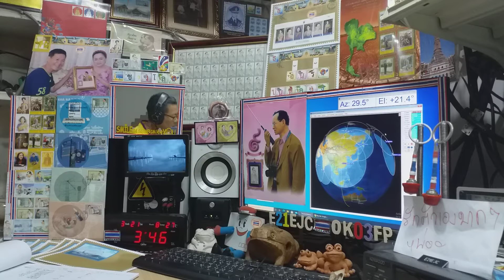JA1GQC cw qso with E21EJC on Satellite DOSAAF-85 (RS-44) 21 MARCH 2021